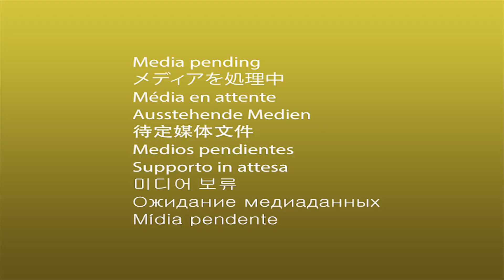[인리스티드] 탱크 잡는 8가지 방법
인리스티드에서 탱크에게 데미지를 줄 수 있는 방법에 대해 여러가지 병과로 테스트를 해봤습니다!

0:00 소개
0:20 전차&비행기
0:38 폭발물 다발
1:30 공병 대전차 포대
2:00 화염방사기
2:31 통신병 포격 지원
3:06 대전차병 유탄
3:37 대전차 지뢰
4:29 박격포
4:53 소총 유탄발사기

위의 시도에서  화염방사기와 소총의 유탄발사기 빼고는 전차 파괴가 가능했습니다!!